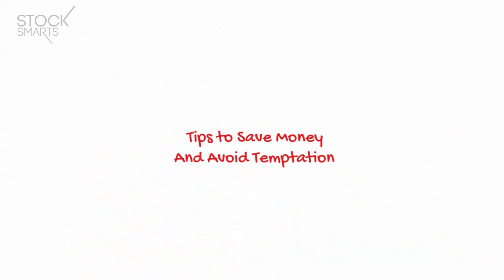HOW TO LIVE A MORE FRUGAL LIFE (KURIPOT)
Hi everyone!

IS IT WRONG TO BE KURIPOT (FRUGAL)?

If you watch the video, he will say that he would only buy clothes when his shirts are already ripped off.

His perspective is he’d rather appear kuripot in the eyes of so many people but be financially free, than be cool and have no money! He’d rather have lots of money than show off wealth and have no money at all.

In this video, we will talk about, how he saves money in Dubai. How much has he saved for a rainy day, how much does he invest, what percentage of his income does he put for saving and investing. How much does he need to go home to the Philippines and his tips on how you can save and invest for the future!

Do you consider yourself kuripot?

Is it okay to be kuripot?

What’s the difference between being “kuripot” and “madamot?”

What’s the difference between being “kuripot” vs just being thriftily and frugal?

If you have no savings yet and wish to turn your finances around, then this video is for you!

See you also for Stock Smarts Manila this November 23 and ICON 2019 Davao this November 30 as well!

Join us for our last Stock Smarts event for the year this March  at SMX!

28 A Roxas Chua Circle Pacific Village, Muntinlupa City, Metro Manila, Philippines